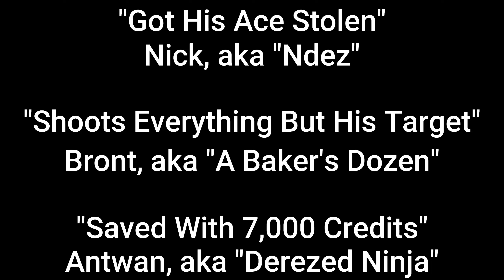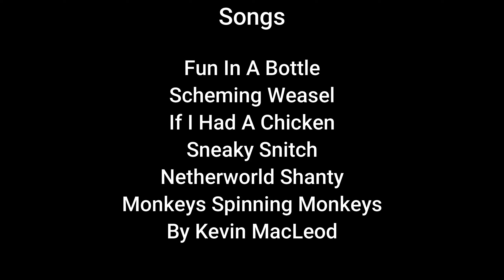This Video Is An IRS Tax Deduction | Valorant Fun With Friends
In today's video we play Valorant, we may not be the best at the game, but we have fun playing it and we hope you have fun watching! We meet an absolute legend named "John Saiga," and he's a gigachad, while we aren't chadifers like him.

We had fun making this new content on Valorant, and would love to know what you all think about the video!

Friends:
"Got His Ace Stolen" - Nick, aka "Ndez"
"Shoots Everything But His Target" - Bront, aka "A Baker's Dozen"
"Saved With 7,000 Credits" - Antwan, aka "Derezed Ninja"

Timestamps:
0:00​​ Introduction
0:27​​ Golden Gun
0:55 IRS Tax Write Off
1:14 Nick Is Insane(ish)
1:54 Intro To John Saiga
2:52 'The Plan'
3:03 Unrated Attack
6:36 Unrated Defense
10:40 Outro/Credits